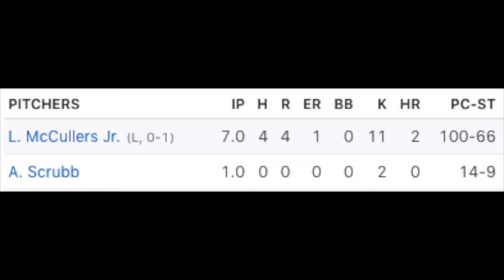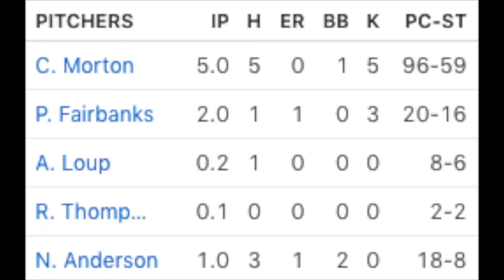ALCS game 2 Houston Astros vs. Tampa Bay Rays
** The ALCS game 1 had so many highlights that you might just have to replay the game at home to believe it.

Houston the 1st (4) innings kept threatening to score, but Morton found a way out of each jam. In a way, this game could've very much went the Astros way with a bloop and/or a bop.

Houston the best defensive team in MLB made (2) errors that came back to haunt them. Altuve made both errors which is very rare for the Astros.

Tampa squeezed by with just (4) total hits all game, so in a way this series could've been easily tied up at 1 - 1. But that is what pitching does right? Gets you through the playoffs.